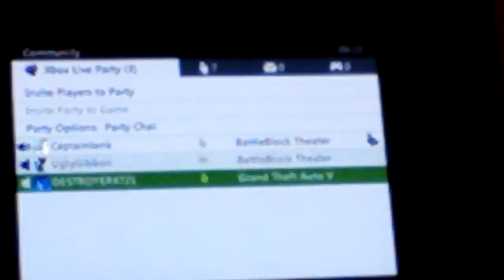Battle Block Theatre episode one story with logan